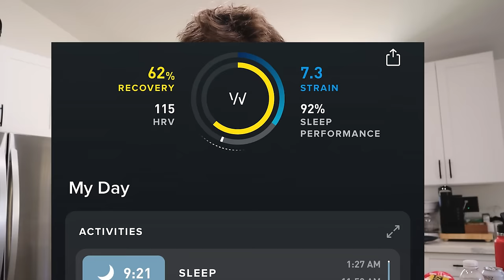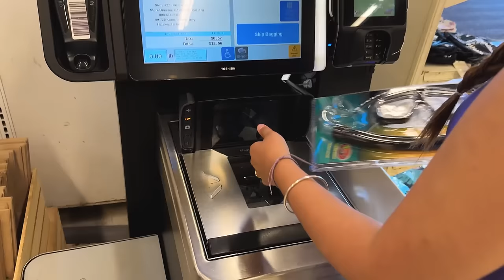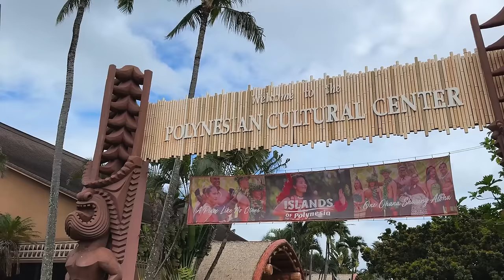Living Life to the Fullest: 7 Days of Adventure in Hawaii